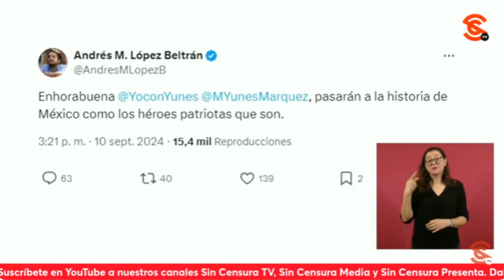AMLO aclara que crearon una cuenta FALSA de su hijo ANDRÉS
El presidente lópezobrador denunció que ayer se publicaron unos tweets en una cuenta falsa a nombre de su hijo andresmanuel López Beltrán, y dijo en que ojalá lo vea twitter , porque dicha cuenta hasta la palomita de verificación tiene. El mandatario dijo que no es la primera vez que se difunden mentiras así, y todo por puro enojo, que seguramente ES UN F4CH0